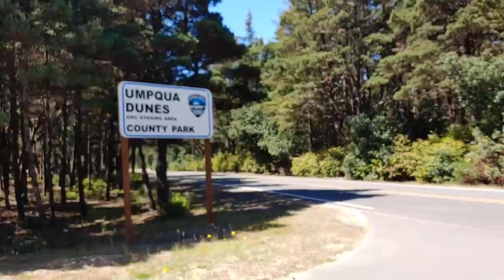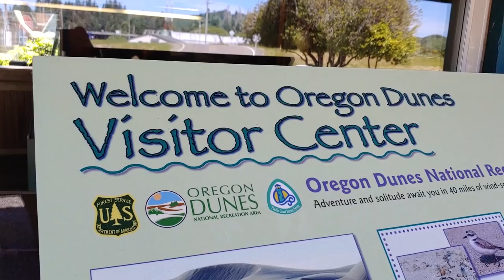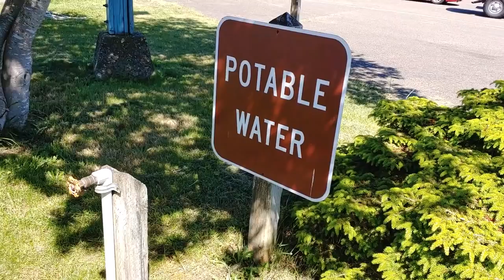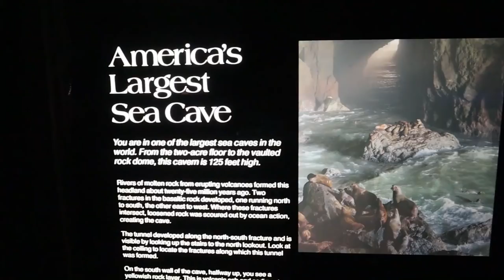Dad TORE IT UP on the Central Oregon Coast // Dune ATV and Sea Lions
We made a last minute decision to rent a dune buggy and REALLY explore the Oregon Coast! We're going to have sand in Wendy FOREVER!

New to our Channel? We are so glad you are here!

Each week we put out a new Episode following our journey on the weekend. We shoot for Fridays but sometimes the nature of our life requires us to upload Saturday or Sunday. We also do a Tuesday video called Real Talk Tuesday where we spill the beans on many aspects of our everyday life including RV how-to, Travel Nursing and Road Schooling.

A special Happy Fathers Day to our dads!